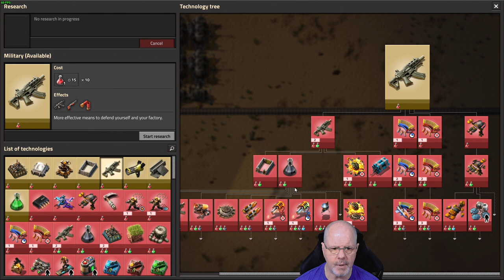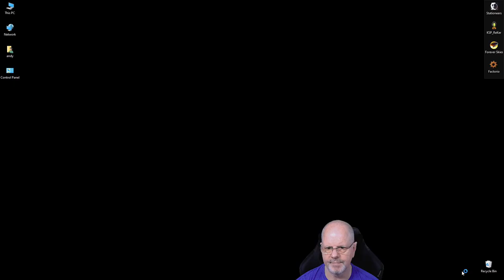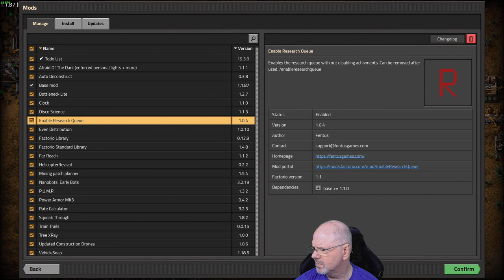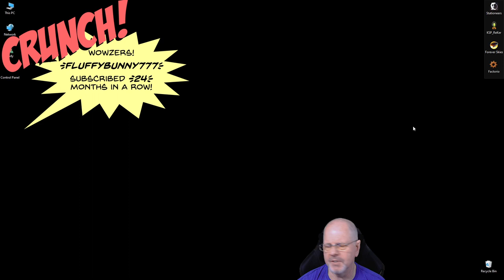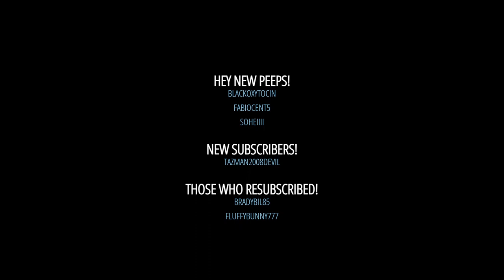Factorio Modded: Biter Killer PT1 - Start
I have started a new one! Still wanna take over the world!  Also, I had some technical issues, so this started right as I got them fixed the issues.